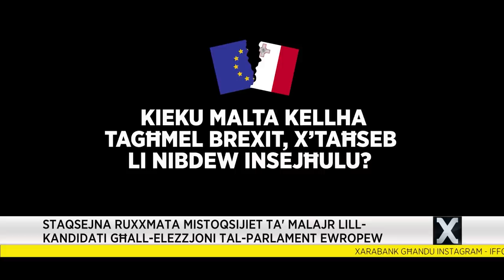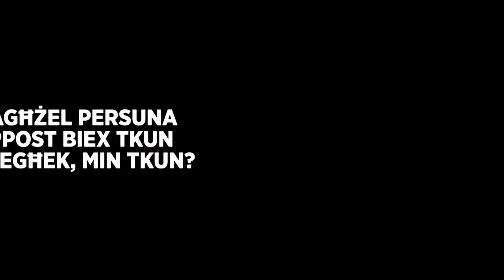Lil Miriam Dalli qalulha li ommha Helena Dalli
Staqsejna ruxxmata mistoqsijiet ta' malajr lill-kandidati li qed jikkontestaw l-Elezzjoni tal-Parlament Ewropew, fosthom: Tħossha diffiċli tivvota lilek innifsek? Minn xiex tibża' l-aktar? Lil min jgħidulek li tixbah? X'inhi l-aktar ħaġa kuraġġjuża li għamilt? U staqsejniehom jirrakkontaw praspura li ġratilhom waqt house visit.

Kuntatt:
21249200